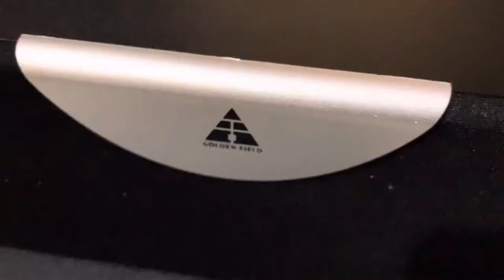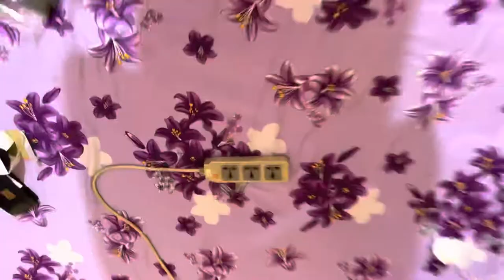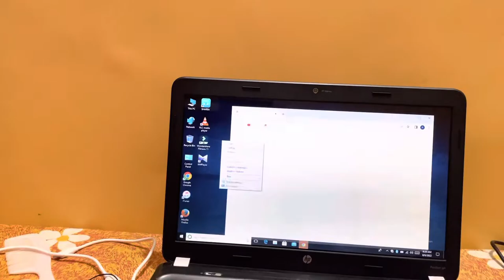Home theater setup in my ROOM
Hy gays whatsup people hope u all doing well , watch this video and lat me know how is it thank you